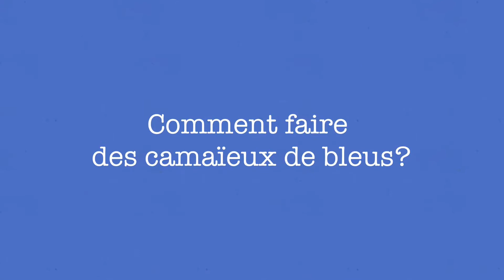Aquarelle, « Apprendre les bases de l’aquarelle , comment faire un camaïeu de bleus?» tuto 3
Tuto 3 camaïeu de bleus :
Dans les 1ers tutos, nous avons vu quel matériel avoir pour l'aquarelle?
- Comment humidifier le papier?

Pour les 3 prochains tuto :
- Nous apprendrons à faire des camaïeux.
Pour cela, Je vous invite à présenter vos 3 œuvres sur une seule et même feuille.
Faite un cadre que vous divisez en 3 parties, à votre convenance.

Commençons dés à présent l'apprentissage du camaïeu de bleus.